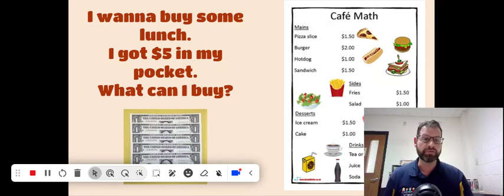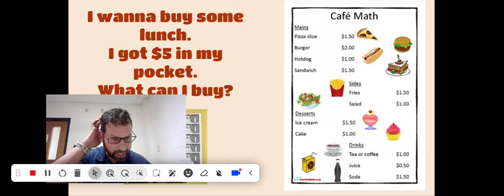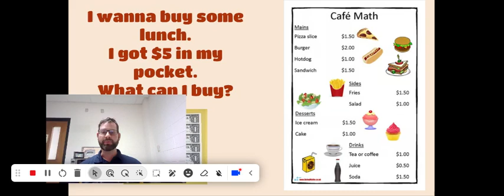I wanna buy some lunch Thriftshop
This activity demonstrates how we make transactions to buy food with money. Sometimes the amounts are even, but sometimes we have to dollar up. I want to thank my colleagues Bri and Nicole for this activity.
Mr. Roy